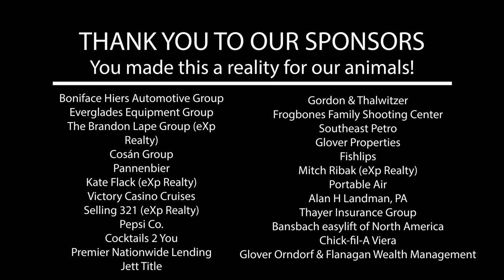Aerial Property Film // Romelia Farms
Drone video collaboration with Coastal Drone Inc.